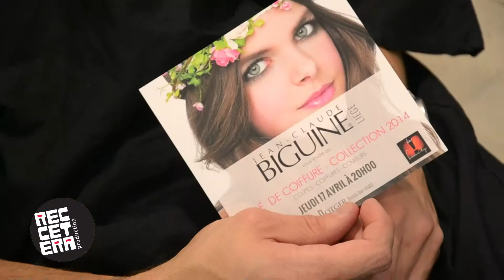Défilé Jean-Claude Biguine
Jean-Claude Biguine, en partenariat avec le Notger vous invite à son défilé de coiffure "Collection 2014" (coupes, coiffures & couleurs)!
Défilé en collaboration avec JnJoy & Guess!

Nous vous transportons cette fois-ci dans l'univers de la mode et de la luxure!

L'école de danse La Family sera également présente pour égayer l'atmosphère par un show original et dynamique!

Animation DJ, coupe de Vivaro offerte, restauration bruschetta bar à disposition, ...

Le Notger s'occupe de tout!